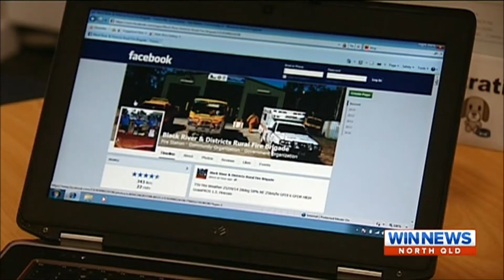Council gift 25 09 14